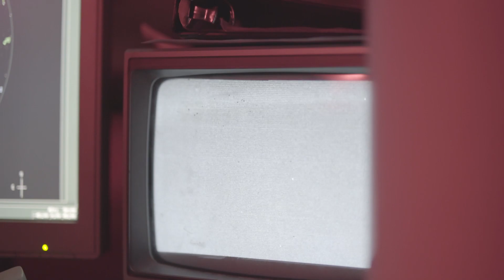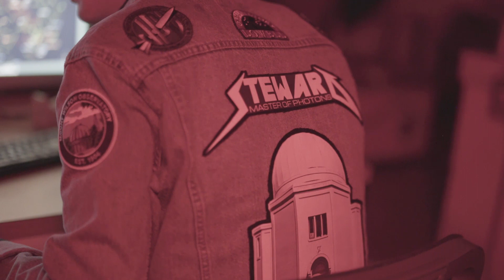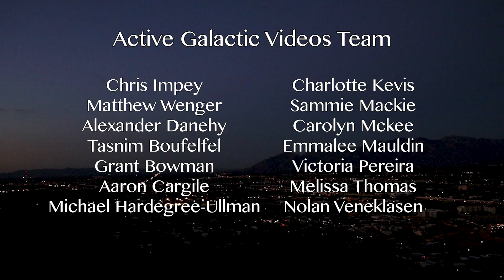Light Pollution in Tucson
Light pollution from the city of Tucson, Ariz., has been a major concern for local astronomers and observatories for decades. We checked in with local astronomers and engineers to explore the current state of light pollution here in the desert. Is it better... or worse?

Thank you Christopher Monrad, Paul Smith, Ryan Webster and the University of Arizona's Steward Observatory for their cooperation on this project.